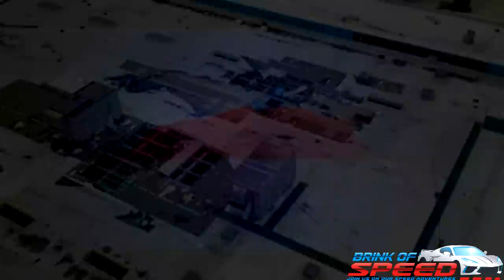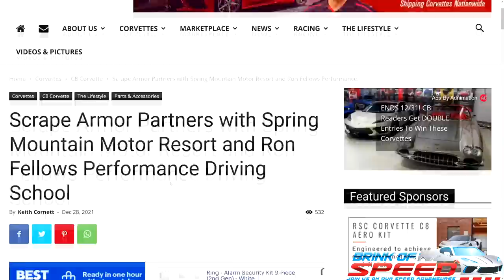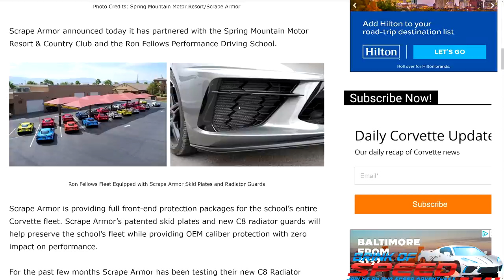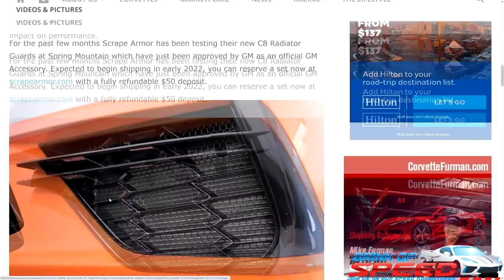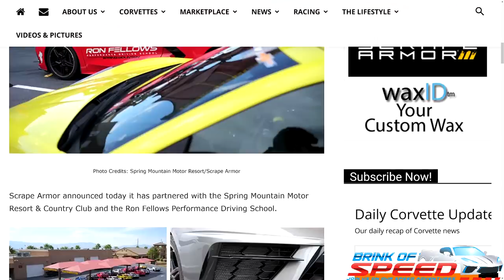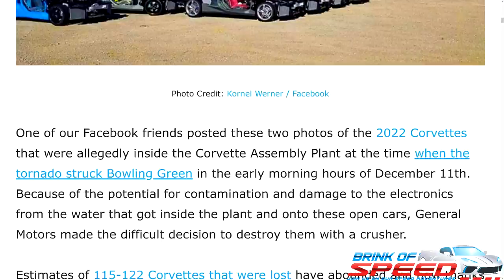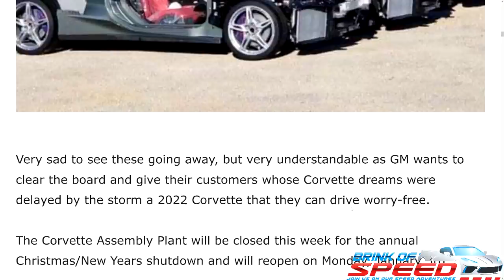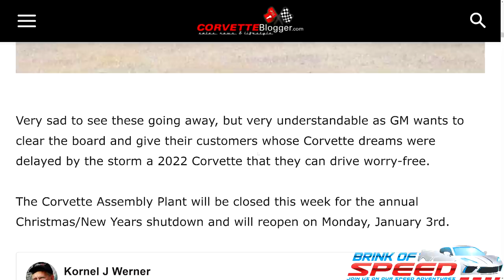Is GM REALLY DESTROYING/CRUSHING the TORNADO-DAMAGED C8 Corvettes!?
Ladies and gentlemen, today I will show you two pieces of C8 Corvette news. First Ron Fellows has an upgrade they are doing to all their C8's. Then we will discuss GM crushing their tornado-damaged C8's.

Corvette Blogger Articles.